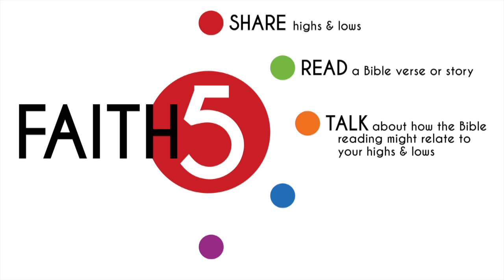Faith 5: Bless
BLESS one another

During Lent, Easter Lutheran is focusing on Faith5 (Faith Acts in the Home).  The Faith5 can be done at home or over the phone with one or many people including spouse to spouse, parent to child, grandparent to grandchild, friend to friend.  The combinations are endless!